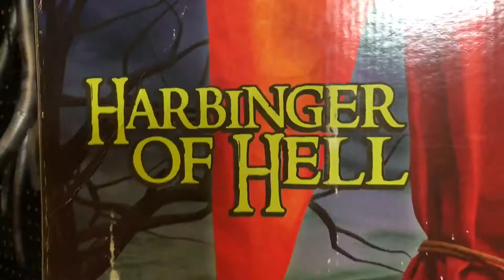Halloween Shopping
Today, I decided to go halloween shopping at Spirit Halloween in Pasadena.  It was fun!